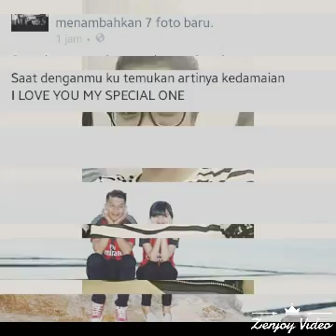HBD sayangku Putri Radja 4 Desember 2016